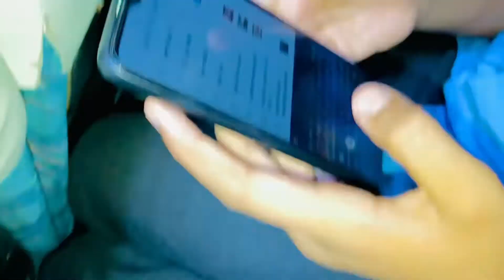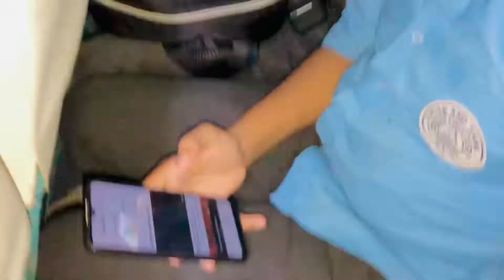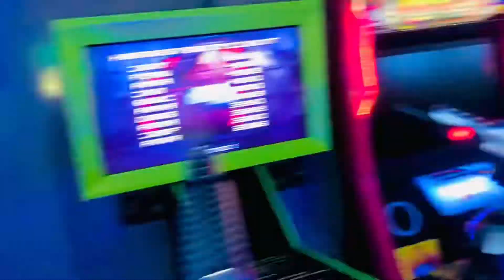School trip Vlog (2) @chootaali_009